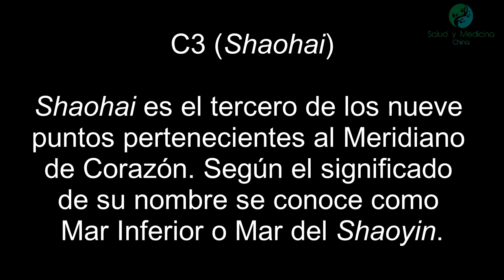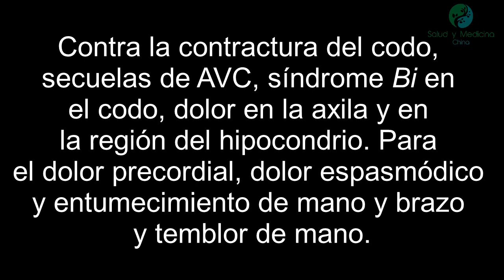Meridiano de Corazón C3 Shaohai (localización e indicaciones)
El canal mas completo sobre medicina tradicional china y puntos acupunturales
Categoría:
Punto He (Mar). Pertenece al elemento Agua.

Nivel Energético:
Shao Yin (Pequeño Yin)